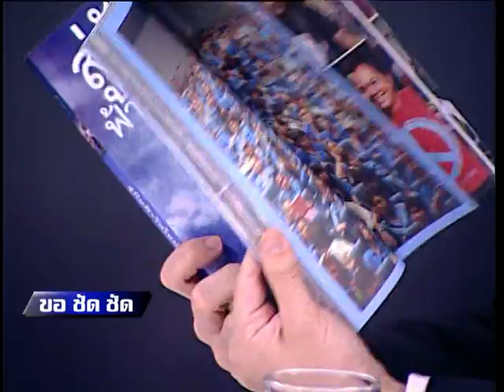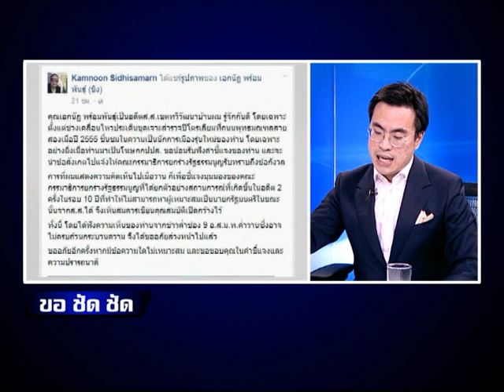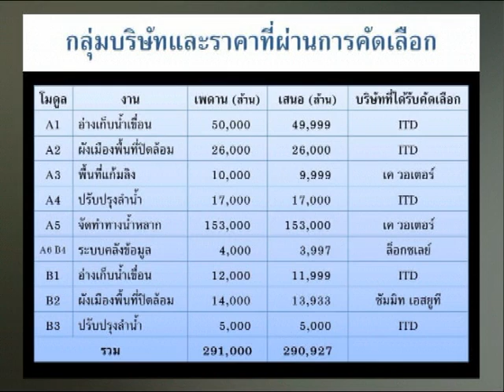ขอชัดชัด 06 01 58